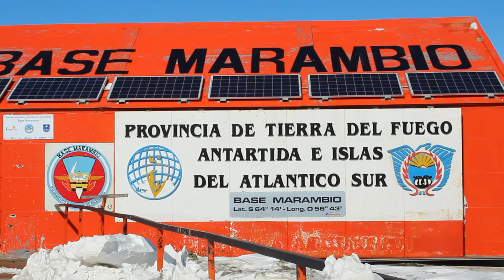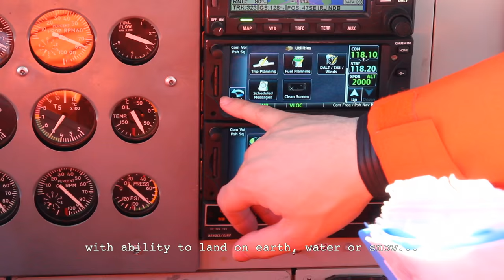Arte en Antártida / Art in Antarctica - 2016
Arte en Antártida / Art in Antarctica
Video documental / Documentary Film
50´ – HD    Antártida / Antarctica - 2016
Dirección y Realización / Directed by: Guillermo Galarraga
Producción General / Produced by: SM Pro Art
Artistas / Artists: Aïda Andrés Rodrigálvarez, Diógenes Ferrándiz Arnedo, José Cháfer Cruz, Teresa Jareño Querejeta
Programa de Arte / Art Program: Dirección Nacional del Antártico
Música / Music: AKASHIC RECORDS Inspiration with piano -  MATTI PAALANEN Advertising, Inspire, Pop Rock, Fresh.
Sonido / Sound: Hernán Méndez
Agradecimientos / Thanks to: Dirección Nacional del Antártico, Dotación CAI 2015, Andrea Juan, Gabriel Penedo, Natalia López Torrecilla, Lina Suspichiatti, Hernán Méndez, Julieta Pons.

Video documental que relata la experiencia de cuatro artistas universitarios españoles durante el desarrollo de su Residencia de Arte en la Antártida. Narra las vicisitudes del viaje para llegar a la Antártida y su vida en la Base Científica Carlini.

Nos cuenta de los proyectos que los llevaron a obtener las Becas de la D.N.A., a través de sus Universidades en España, y podemos ver el  desarrollo de los mismos a la vez que observamos cómo es trabajar en un lugar virgen e inhóspito, a la intemperie, en un clima tan extremo y cambiante.

Galarraga logra incorporar al espectador en el film y vivenciar, en primera persona, las angustias, preocupaciones y emociones de los artistas. Captura los distintos momentos de la producción de la obra y nos muestra la adaptación de los protagonistas para sortear las dificultades con las que el medio, y los cambios ambientales, les sorprenden.

This documentary film speaks about the experience of four Spanish university artists during their Art in Residency Program in Antarctica. The film narrates the vicissitudes of the journey to Antarctica and their life on Scientific Base Carlini.

The film tells us about the projects that led them to get their scholarships from the DNA, through its Universities in Spain. We can see the progress of their works as well as the difficulties to work in a virgin and inhospitable place, outdoor, in such an extreme and changeable weather.

Galarraga manages to incorporate the viewer into the film to feel the anxieties, worries and emotions of the artists. He captures the different moments of the production of the artwork and shows the adaptation of the protagonists to overcome the difficulties that changes in the environment and climate surprised them.